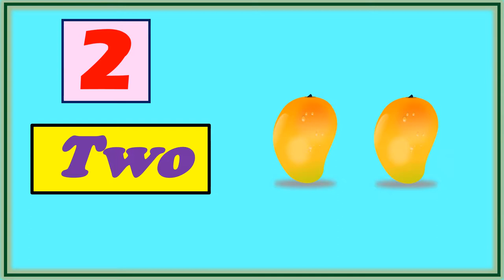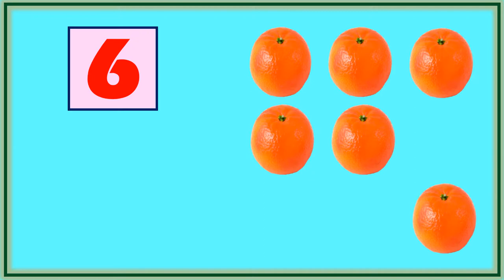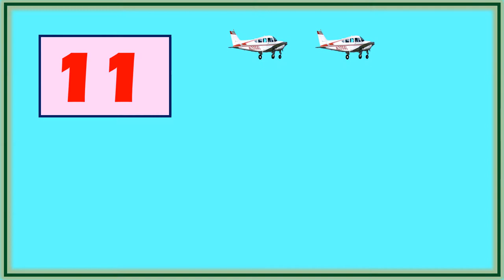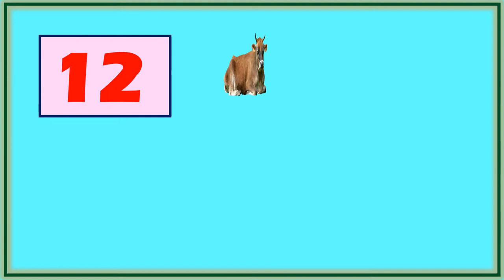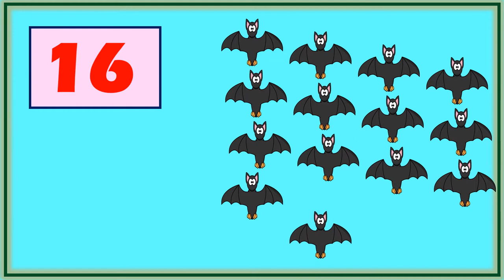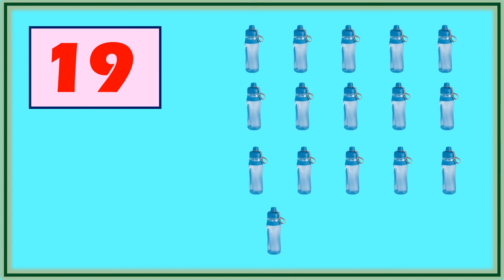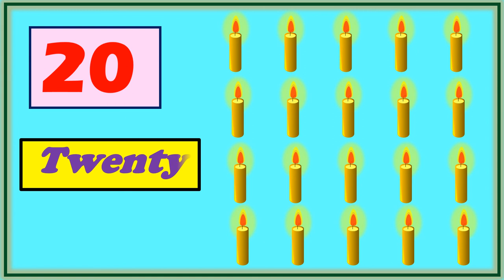Counting numbers/ Learning numbers 1 to 20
How to learn numbers 1 to 20 for kids. counting the objects and writhing the numbers 1 to 20 for children,